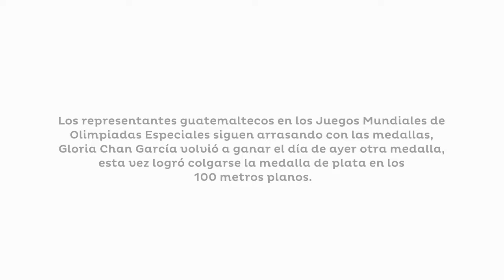Gloria Chan logra su segunda medalla en los Juegos Mundiales de Olimpiadas Especiales